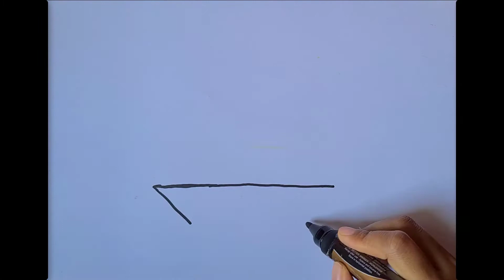Easy Boat Drawing for Kids||Step by Step with Oil Pastel Color|| এসো আঁকি: নদী ও নৌকা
0:01 Channel Intro
0:04 Introduction
0:07 Boat Drawing Steps
0:59 Coloring
@Mind's PRISM

I enjoy drawing with my 4year old son and try to give him lessons in the form of entertainment. So that he can't feel boring and learn very attentively and curiously.